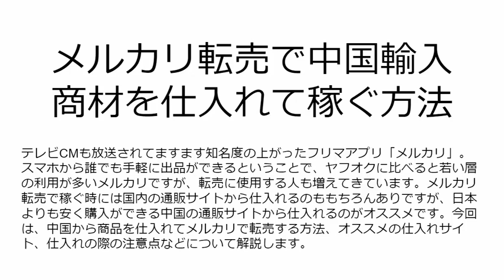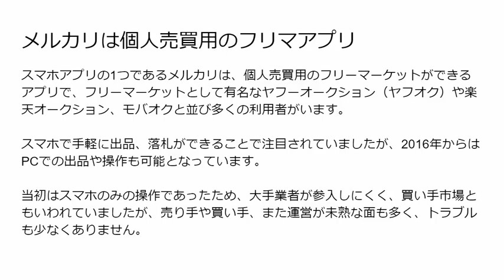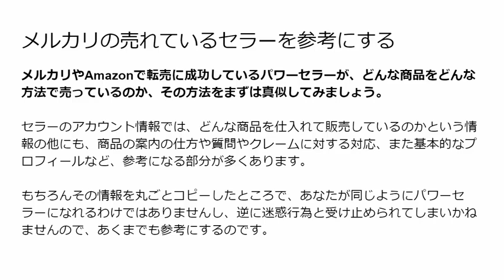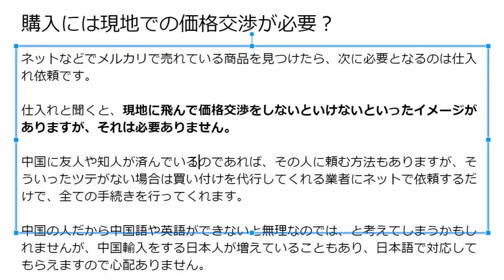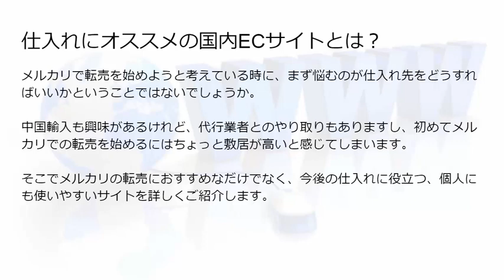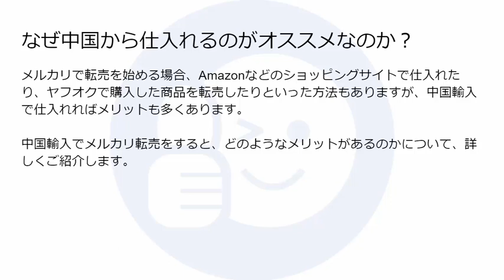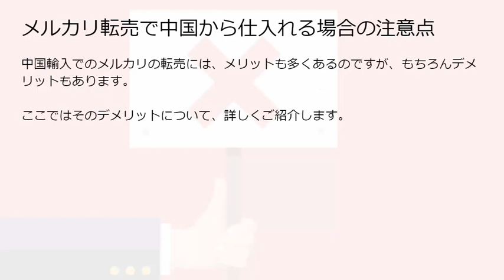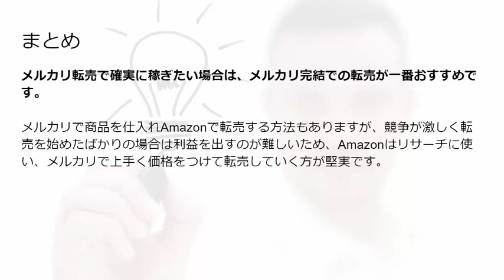メルカリで稼ぐために知っておきたい個人輸入のやり方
テレビCMも放送されてますます知名度の上がったフリマアプリ「メルカリ」。スマホから誰でも手軽に出品ができるということで、ヤフオクに比べると若い層の利用が多いメルカリですが、転売に使用する人も増えてきています。メルカリ転売で稼ぐ時には国内の通販サイトから仕入れるのももちろんありですが、日本よりも安く購入ができる中国の通販サイトから仕入れるのがオススメです。今回は、中国から商品を仕入れてメルカリで転売する方法、オススメの仕入れサイト、仕入れの際の注意点などについて解説します。

1 メルカリ転売をする前に抑えておきたいポイント
1.1 メルカリは個人売買用のフリマアプリ
1.2 メルカリ転売で稼ぐには海外からの輸入が必須？
1.3 大量に仕入れて大きな利益を出したい場合は？

2 メルカリ転売で稼げる商品を見つける方法とは？
2.1 Amazonで価格が極端に下がっている商品を探す
2.2 メルカリで売れている商品を元に検索する
2.3 メルカリの売れているセラーを参考にする

3 中国のサイトから仕入れてメルカリで販売するには？
3.1 購入には現地での価格交渉が必要？
3.2 商品代金以外の経費もしっかり事前に計算する
3.3 メルカリに商品を登録する手順

4 仕入れにオススメの国内ECサイトとは？
4.1 商品数が圧倒的に多い「Amazon」
4.2 在庫処分に使われるため価格が安い「Qoo10」
4.3 メルカリとはユーザー層が異なる「ヤフオク」

5 なぜ中国から仕入れるのがオススメなのか？
5.1 メルカリの知名度が高くなってきている
5.2 国内ECサイトよりも安く購入することができる
5.3 Amazonよりもメルカリの方が高値で転売されている

6 メルカリ転売で中国から仕入れる場合の注意点
6.1 関税・配送などの費用がかかる可能性がある
6.2 売れなかった場合に不良在庫になってしまう
6.3 メルカリでは無在庫販売は厳しく取り締まられている

7 まとめ

2007年、世界で勝負したいと副業から海外販売を開始
2017年、シンガポールに移住